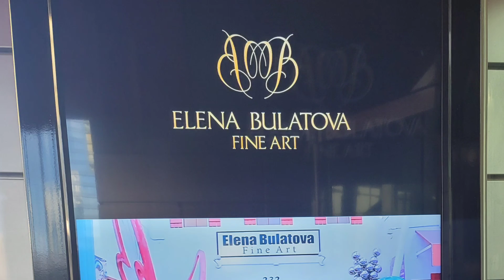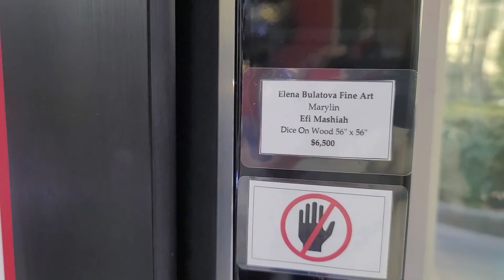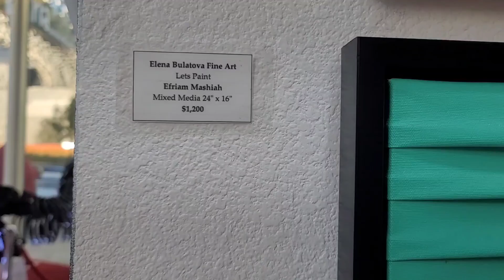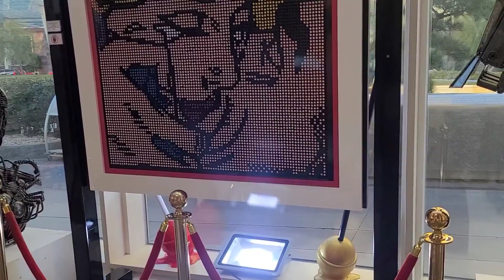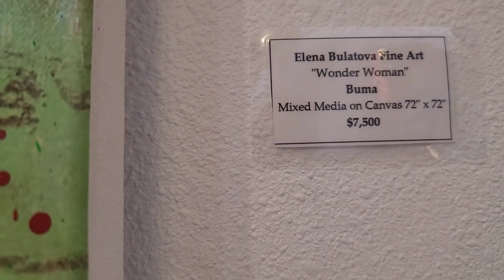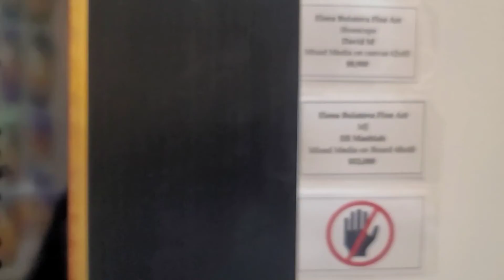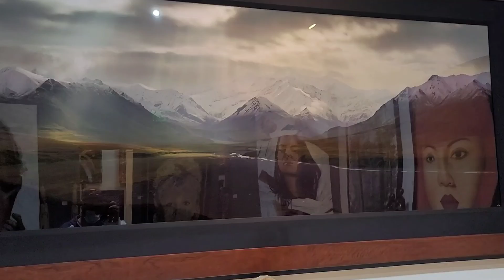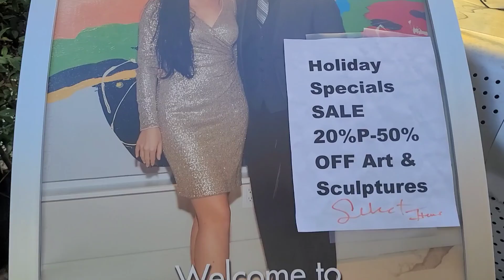Compre un misil de marca rollsroyce en las vegas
los llebamos con nosotros a uno de las Galeria mas caras y exoticas del mundo.